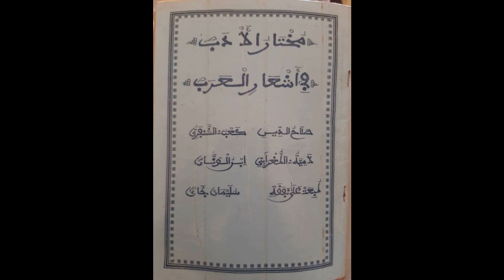Moukhtaroul Adab 06 - مختار الأدب - Ouztaz Babacar Thioub